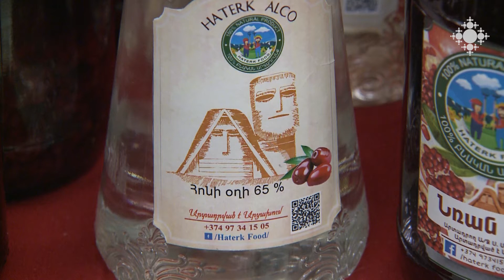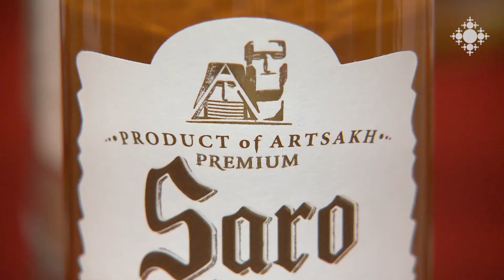Արցախի արտադրանքի ցուցահանդես-վաճառք Երևանում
«Արամ Խաչատրյան» համերգասրահի ճեմասրահում տեղի ունեցավ Արցախի արտադրանքի տեսականու ցուցահանդես-վաճառք: